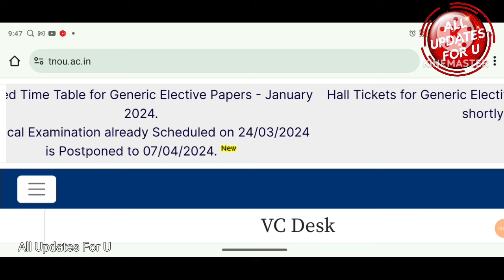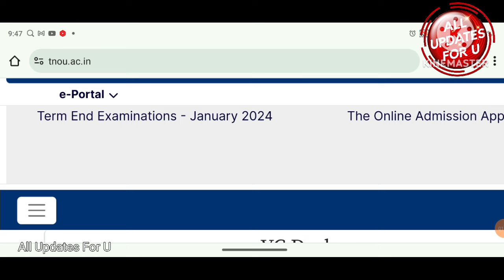Tamilnadu Open University Recent Updates 👍